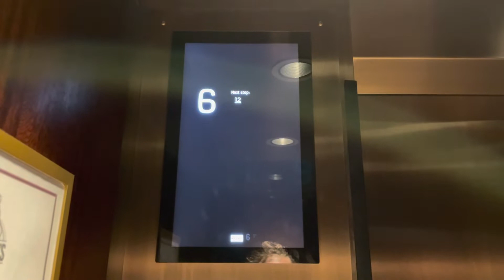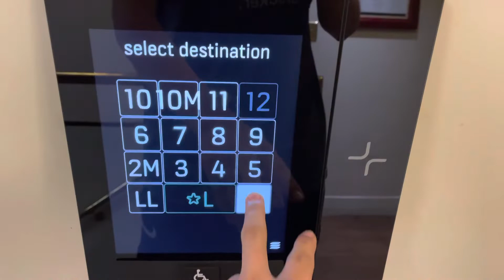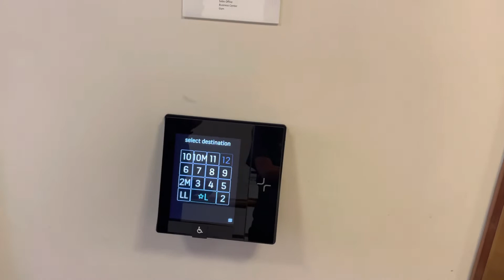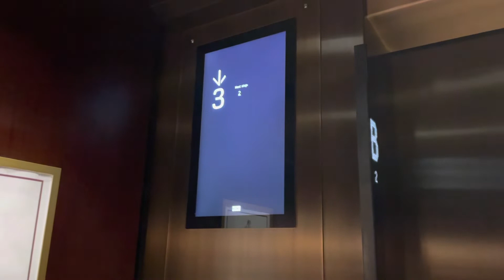Fresh Mod: Kone Traction Elevators @ Marines' Memorial Club & Hotel - San Francisco, CA.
TECH SPECS:
Brand: ???
Modernized By: Kone
Model: N/A
Drive: AC Geared Traction
Year Installed: 1927
Year Modernized: 2021
Floors Served: 12
Capacity: 2260 lbs
Speed: 350 FPM
Doors: Single Slide

FIXTURES:
Buttons: KSS-500 (CA Code)
Indicator: Kone Screen
Lanterns: ??